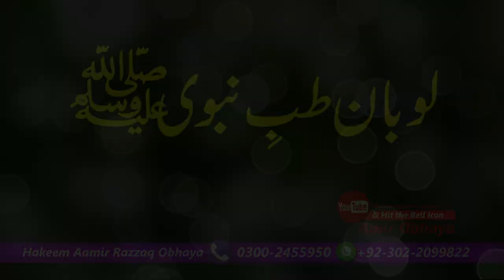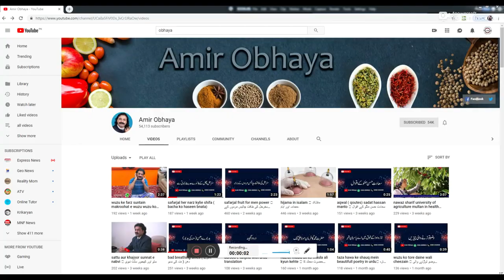Loban (styrax benzoin) benzoin plant in tibb e nabvi